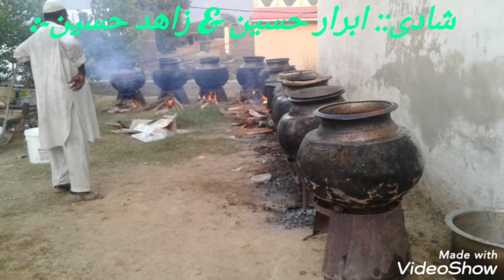wedding ibrar hussain and zahid hussain full video and pic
me and my brother wedding full video and pic swabi guludhri pakistan  date 14_10_2017